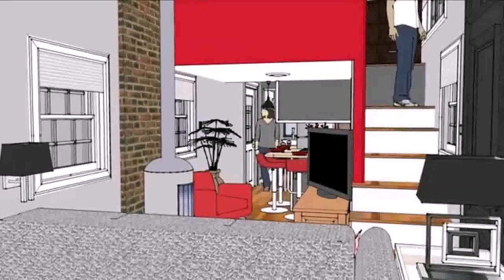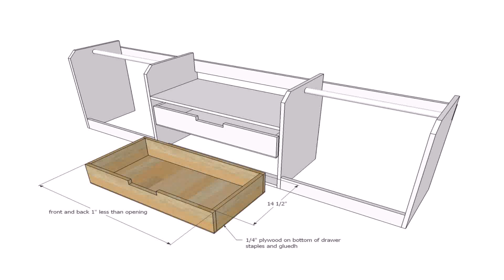Tiny House Plans With King Size Bed